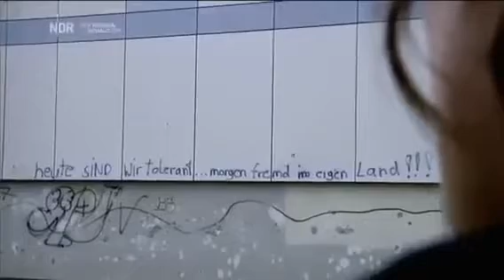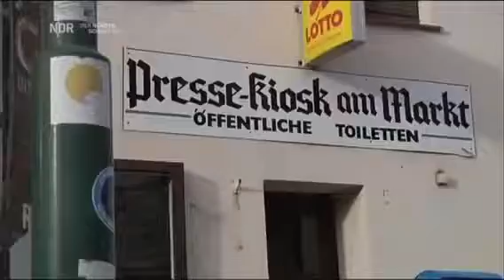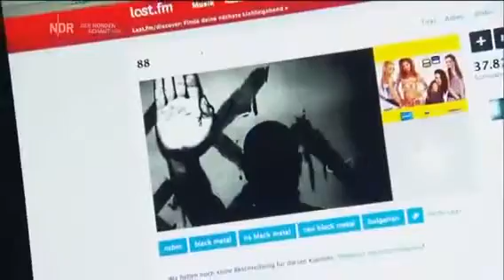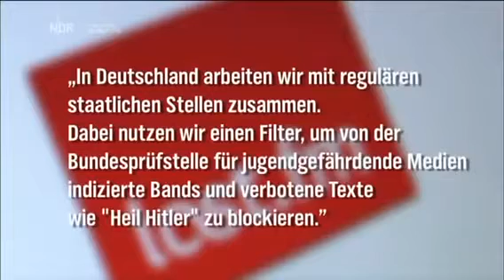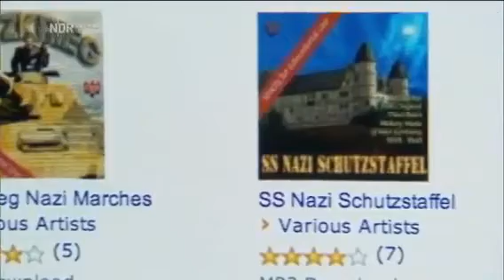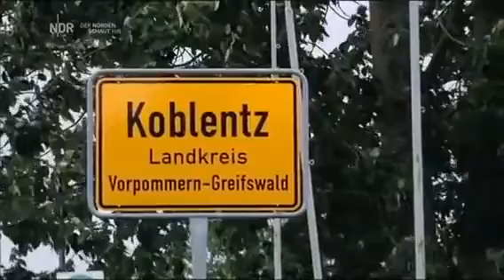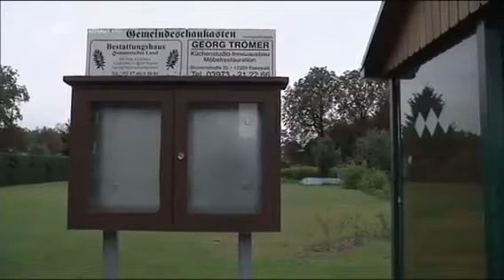Wie rechts ist Nazi Deutschland - Der Norden schaut hin - Teil 1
Wie rechts ist Nazi Deutschland.
Für Günther Hoffmann war der Umzug von Oberbayern nach Vorpommern 1998 eine goldrichtige Entscheidung. Viele Neonazis im Nordosten mögen das anders sehen - sie stören sich naturgemäß an seiner Arbeit. Hoffmann organisiert Seminare für Politiker und Verwaltungsleute über rechte Strukturen und Rechtsextremismus.